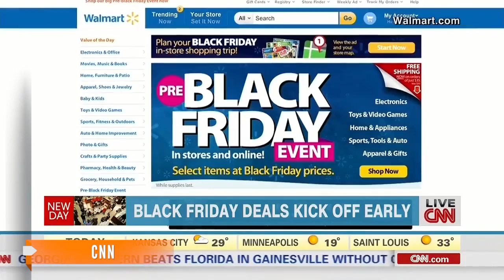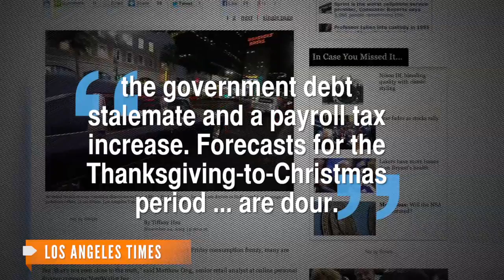Retailers Distancing Themselves From Black Friday Madness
This year, some of the nation's biggest retailers are wiping their hands clean of the monster they created — Black Friday.